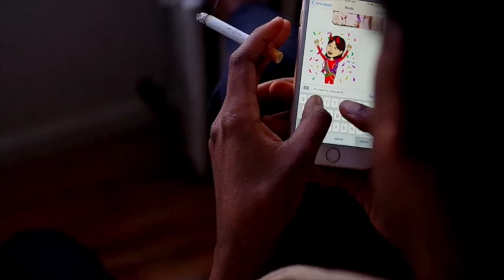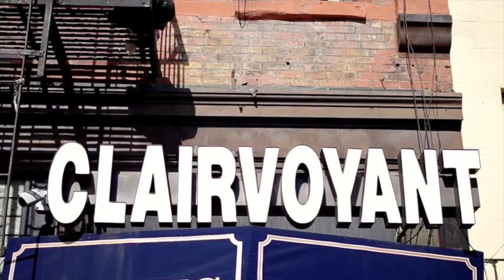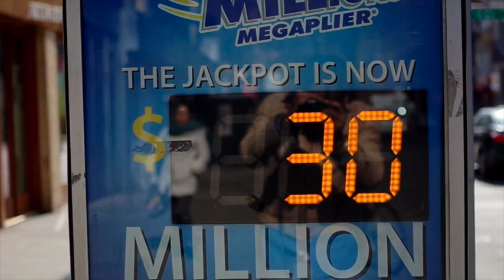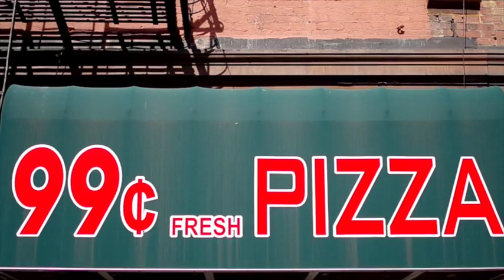Equally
A Film by Kwesi Abbensetts
Everything fits into a place in your life. Your day and life consists of fitting puzzles and never knowing. During this space of time things happen, moments arise, memory stoked, the day begins. The day continues. You become all of these parts, equally. Yet nothing is equal, it's the sum.

Directed,Shot,Edited,Story by Kwesi Abbensetts